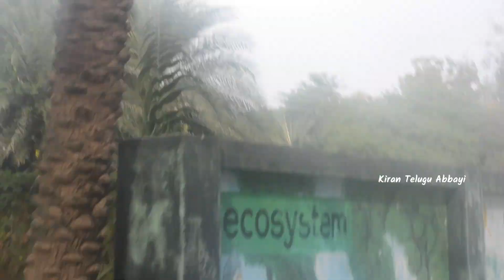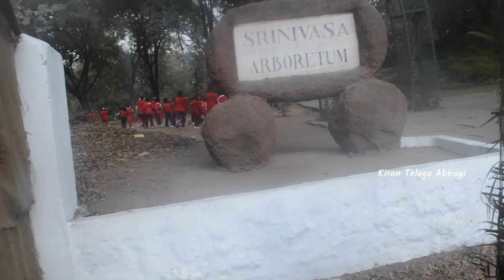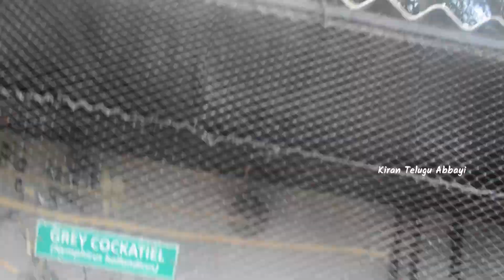Animal Life | Telugu Traveller | Zoo Park | Safari Tiger Lion | India Hyderabad Diaries